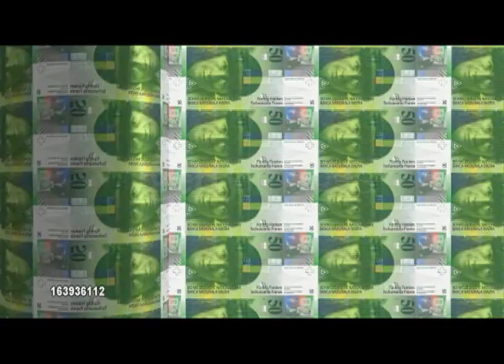CSP part2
Projection pour le défilé du CSP